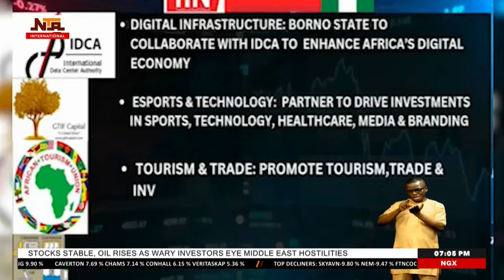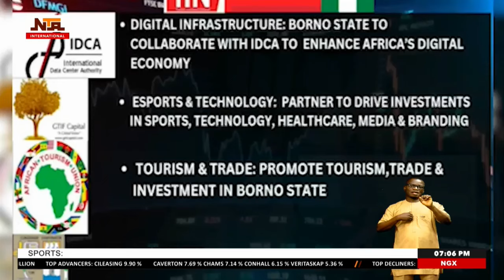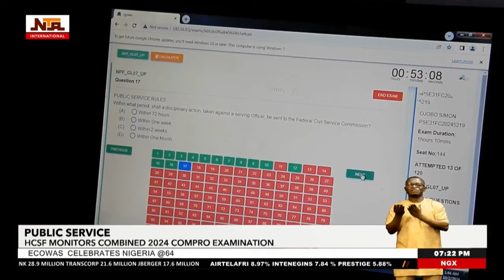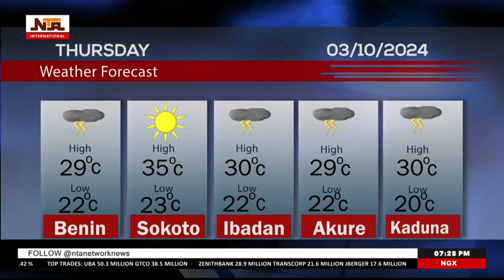International News @ 7pm | 2nd October 2024 | NTA